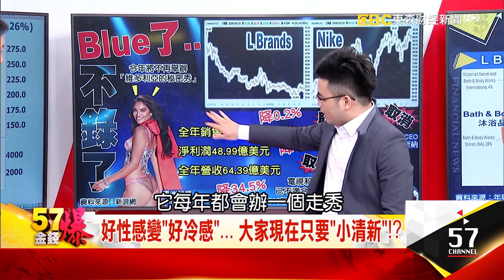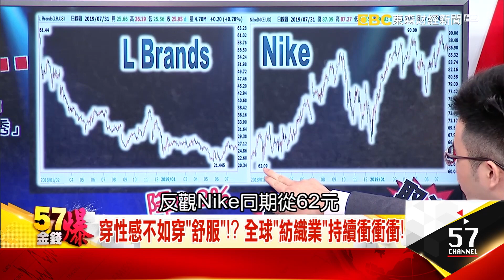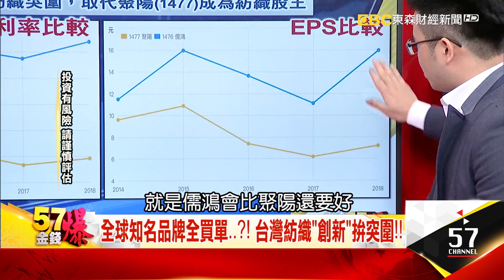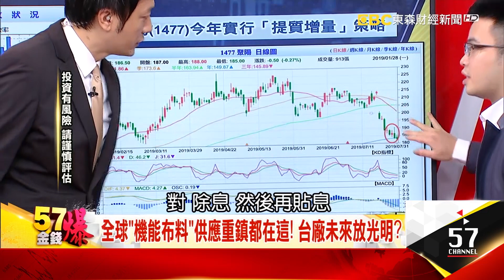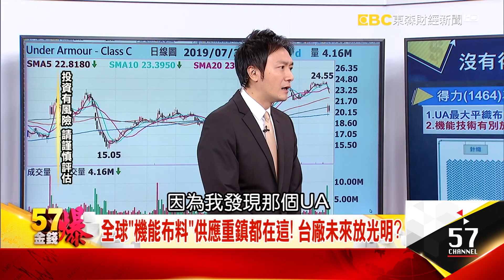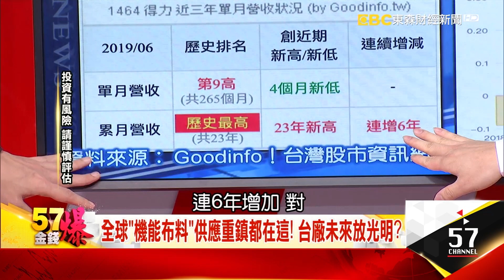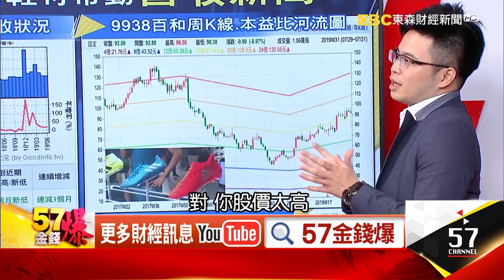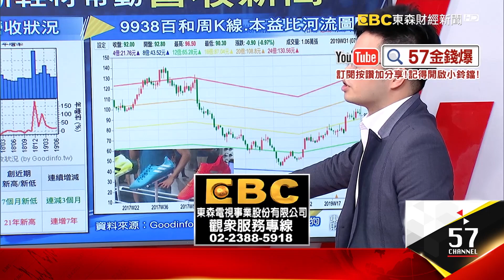維密大秀吹熄燈號 內在美轉型台廠受惠- 阿格力《５７金錢爆精選》2019.0801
維多利亞秘密年度大秀取消，暗示全球內在美轉型嗎？舒適風當道，台灣紡織產業誰能受惠？